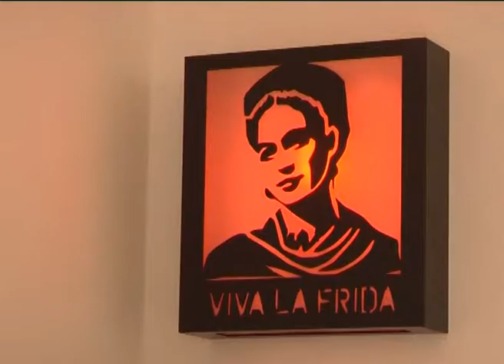Marisa Cassan TV & Albertina 02